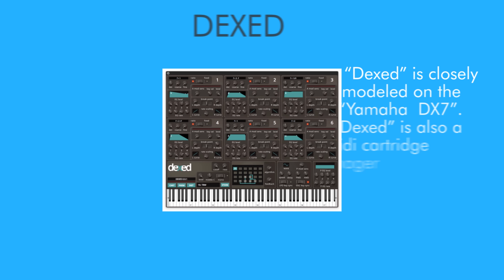TOP 10 VST PLUGINS 2017 (FREE DOWNLOAD)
Here is the downloadlink for the best VST Plugins 2017:
Remix was created by me using the vocals of my friend chrissyonair (made with FL Studio 12)